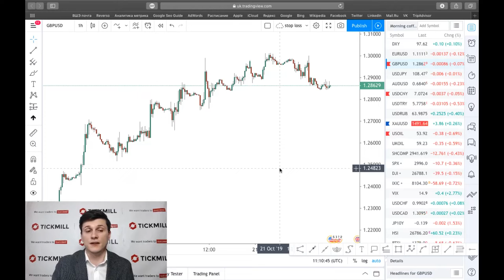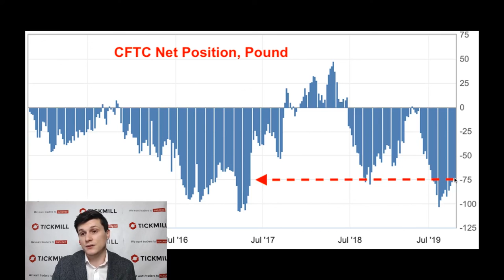💵 Обзор рынка Tickmill UK 💵 | Ранние выборы в Парламент – следующая тема в торговле фунтом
Британская валюта успешно пережила череду «судьбоносных» решений, не растеряв накопленный рост и осторожно снижаясь в ходе торгов в среду. Во вторник пара фунт/доллар отметилась самыми длительными американскими горками с момента референдума – целых девять дней подряд ежедневная изменчивость курса превышала 1%.

3. Наш путь к успеху